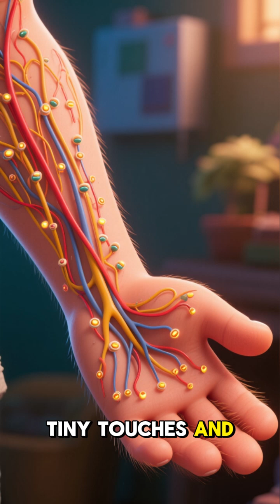Why Arm Hair Matters — The Hidden Science of Body Hair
“Think arm hair does nothing? Think again. In this 60-sec video, your arm hair explains its real jobs — insulation, skin-repair, touch detection, and even a little protection. Learn why those tiny hairs are quietly helping you every day.

body hair follicle skin hair human hair

Welcome to Microscopic Stories, where we dive deep into the unseen world inside your body.
Each episode reveals how your organs, cells, and habits work at a microscopic level — from vitamins and stress to coffee, sugar, and sleep.

🧠 Discover the hidden universe within.
🌿 Learn how tiny processes shape your life.